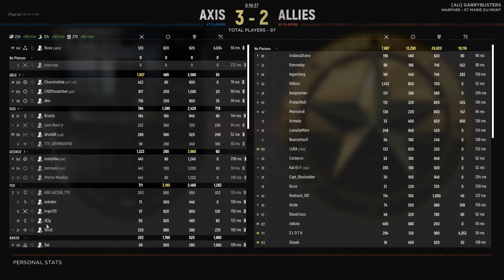Potato masher splatters soldier